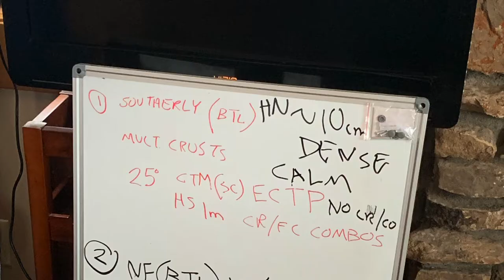COVID-19 Canceled the ski season... heartbroken